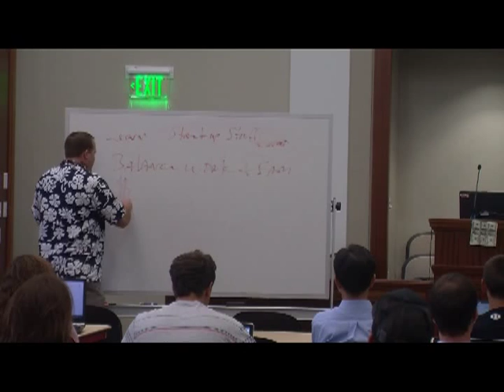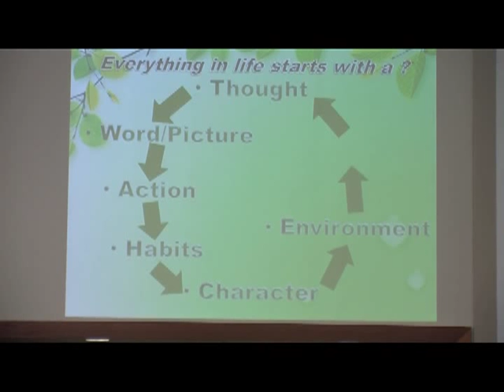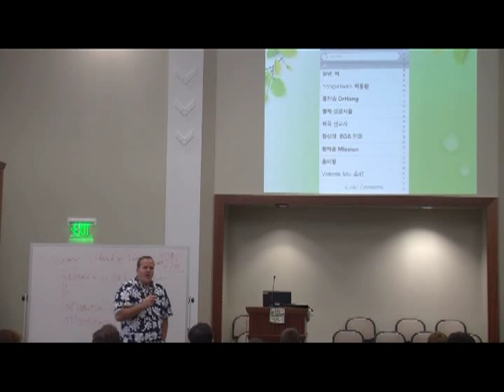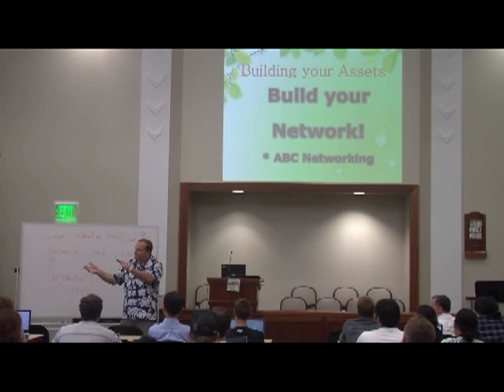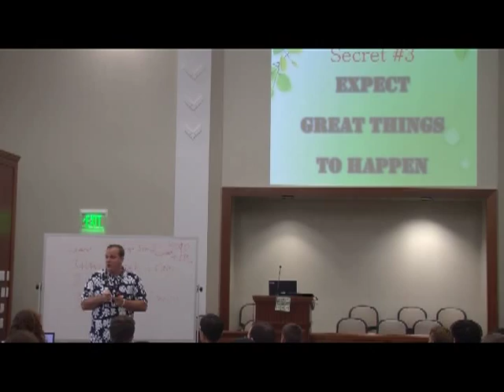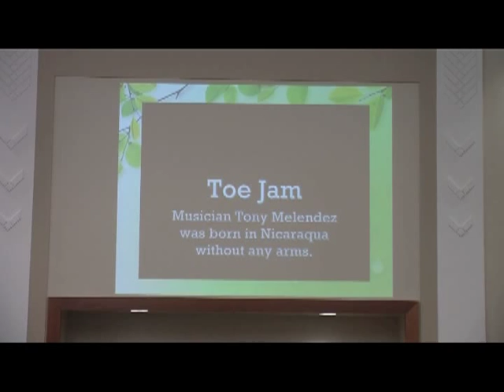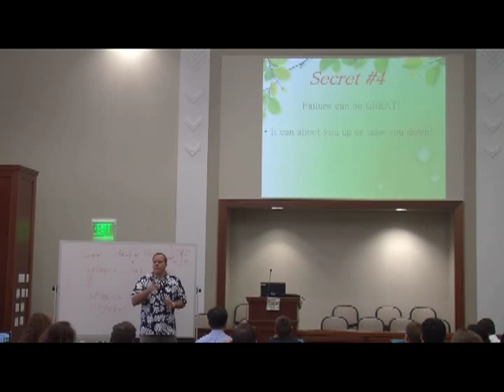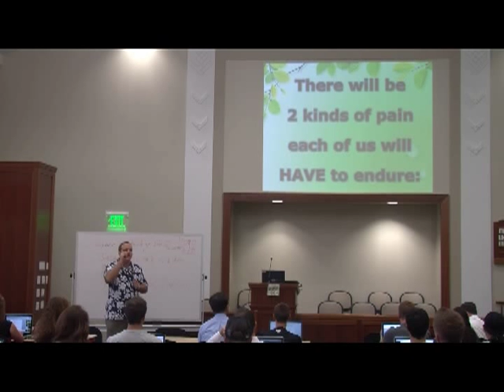PJ Rogers - ENTR 375R Entrepreneur Lecture Series